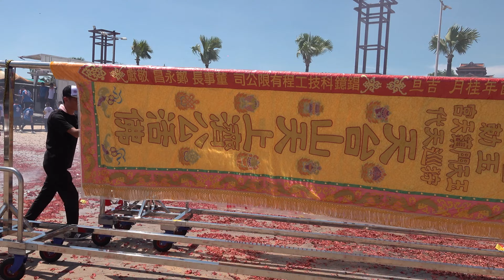南鯤鯓代天府香期2024.07.13